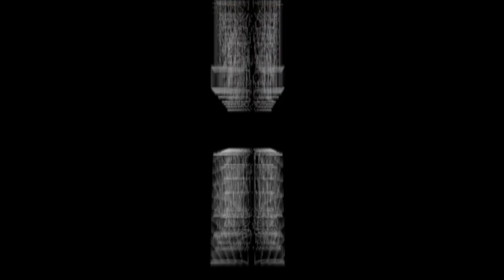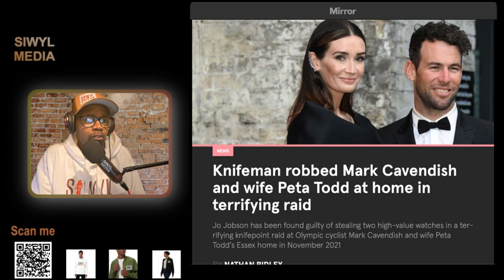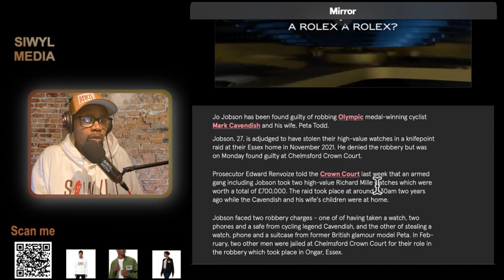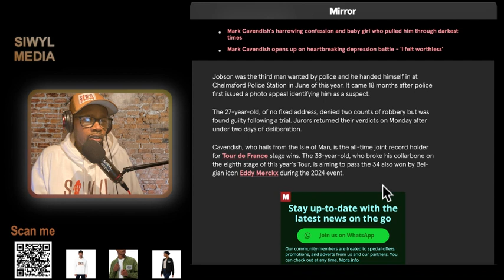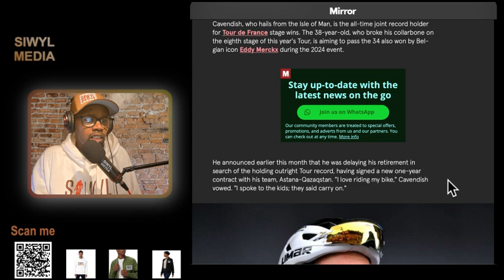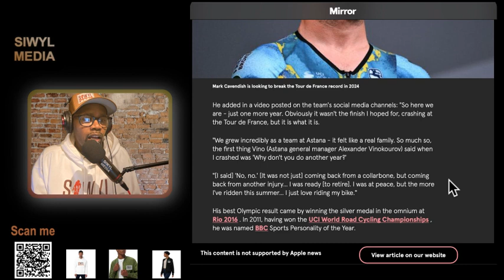Jo Jobson found guilty of robbing Olympic medal-winning cyclist Mark Cavendish and wife, Peta Todd.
Jo Jobson has been found guilty of robbing Olympic medal-winning cyclist Mark Cavendish and his wife, Peta Todd.
Jobson, 27, is adjudged to have stolen their high-value watches in a knifepoint raid at their Essex home in November 2021. He denied the robbery but was on Monday found guilty at Chelmsford Crown Court.
Prosecutor Edward Renvoize told the Crown Court last week that an armed gang including Jobson took two high-value Richard Mille watches which were worth a total of £700,000. The raid took place at around 2:30am two years ago while the Cavendish and his wife's children were at home.
Jobson faced two robbery charges - one of of having taken a watch, two phones and a safe from cycling legend Cavendish, and the other of stealing a watch, phone and a suitcase from former British glamour model Peta. In February, two other men were jailed at Chelmsford Crown Court for their role in the robbery which took place in Ongar, Essex.